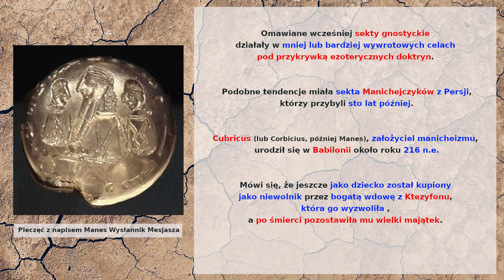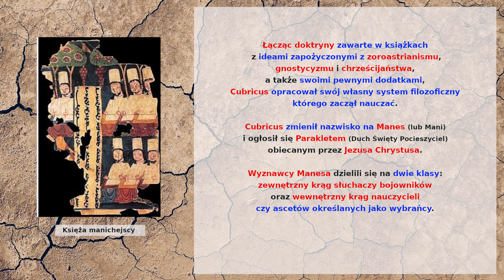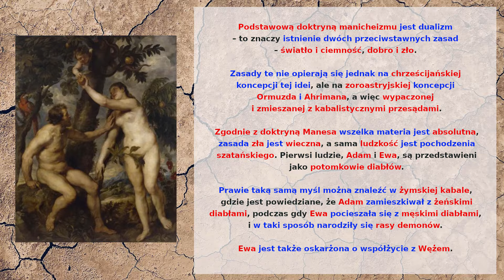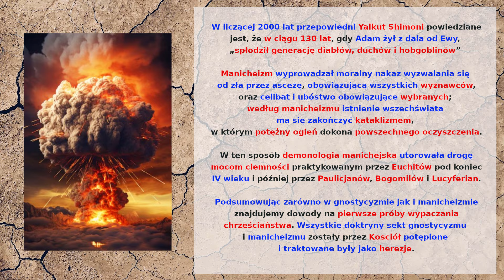#6 Gnostycy cz.3 / Gnostics part 3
Kim był Cubricus, jakie miał poglądy i czego dokonał w Persji? Jaka była podstawowa zasada Manicheizmu?

Who was Cubricus, what were his views and what did he do in Persia? What was the basic principle of Manichaeism?